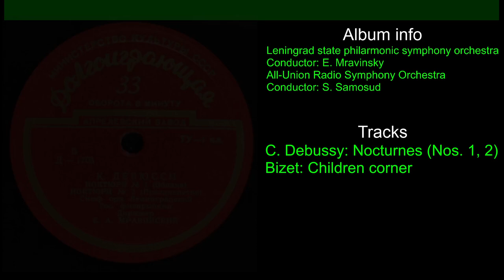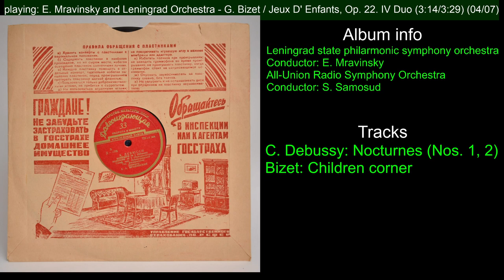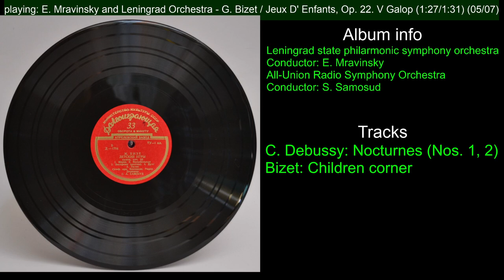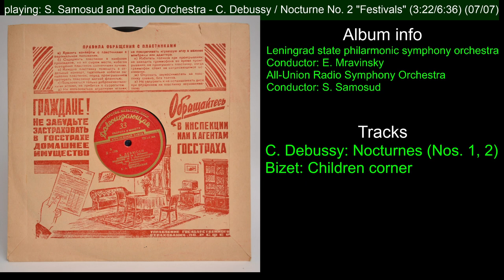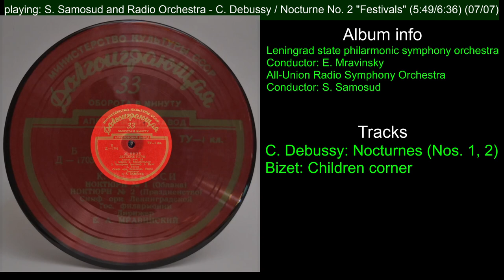Yevgeny Mravinsky, Leningrad Orchestra. Samuil Samosud. Debussy Nocturnes, Bizet: Children Corner.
Leningrad state philarmonic symphony orchestra
Conductor: E. Mravinsky
All-Union Radio Symphony Orchestra
Conductor: S. Samosud

C. Debussy: Nocturnes (Nos. 1, 2)
Bizet: Children corner

Label:
Pre-Melodiya
Aprelevsky plant
Disc ID:
D-1704
D-1705

LP: 33RPM/10"